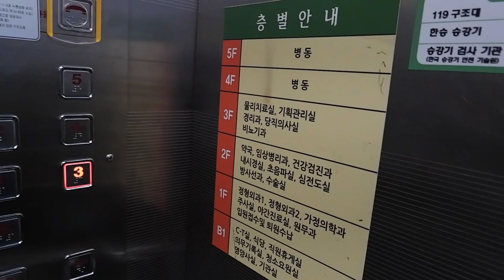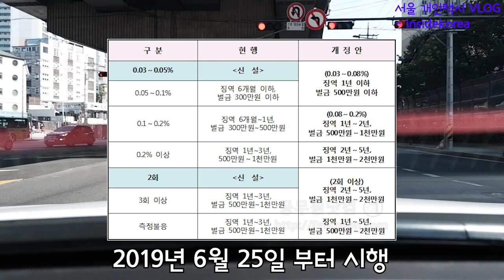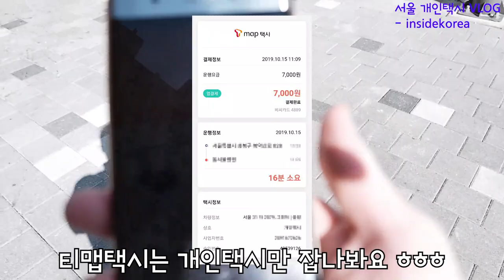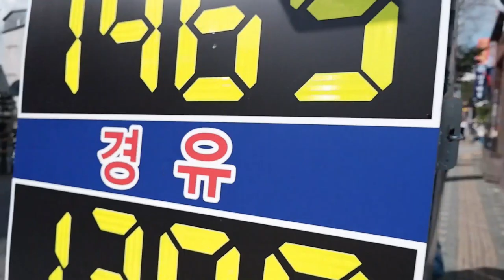Vlog(83) 졸지에 백수?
음주사고로 수리견적이 400여만원 나왔습니다.
수리 기간이 2주 정도 걸린답니다.
 당분간 백수 생활을 해야 합니다.
 좋은곳에 아르바이트라도 해야겠습니다.